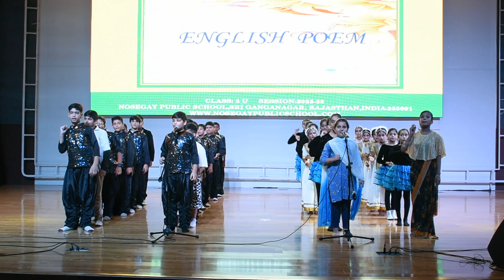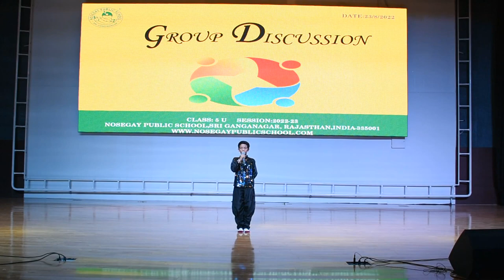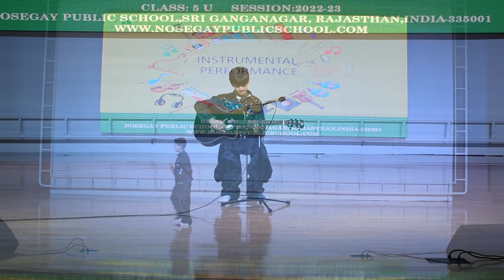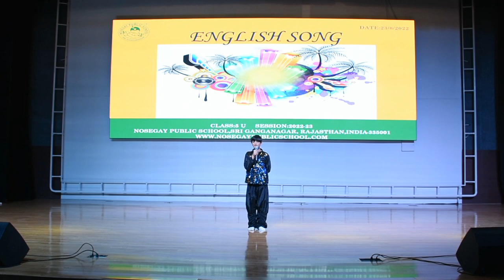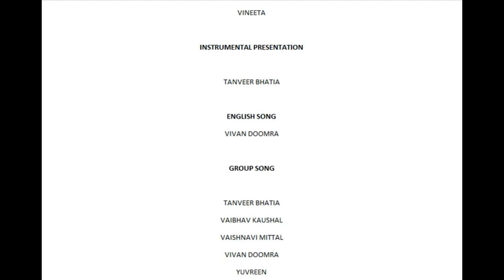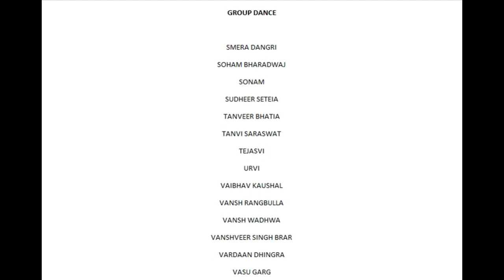Nosegay Assembly | Topic - Kindness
Topic - Kindness
Class - 5th U
Class Teacher - Ms. Suniti Sharma